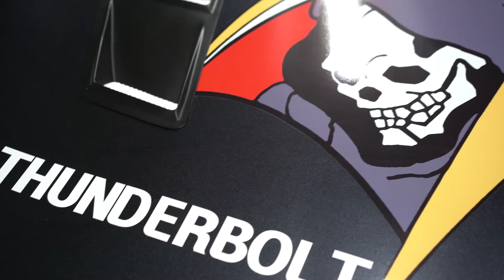그놈의 벨로스터N 나도 질렀다 드루와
채드 앤 제이 @chad_and_j
경기 고양시 일산동구 백석동 1430-1